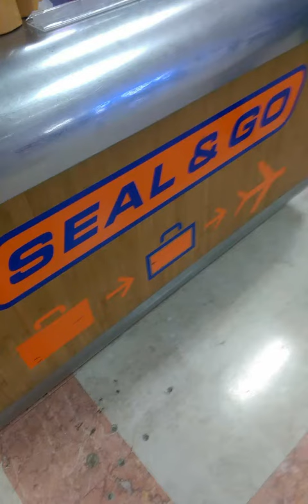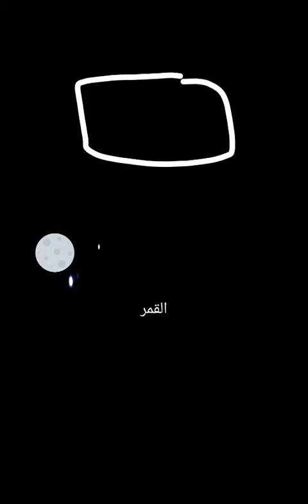Day 1 New York Snapchat #1